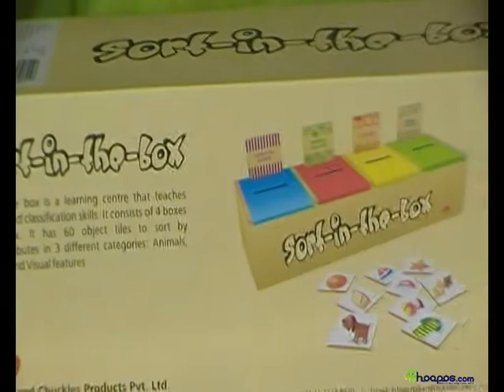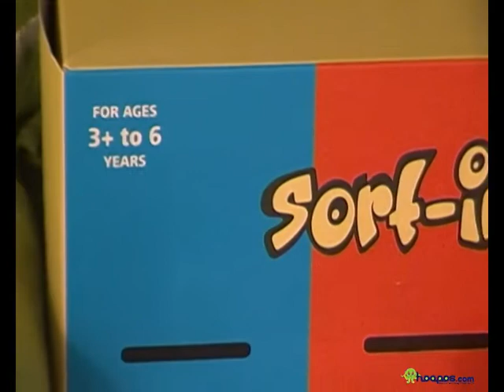chalk & chuckles sort in the box